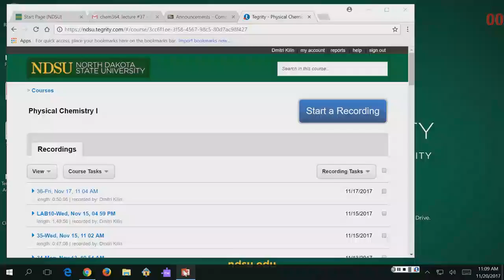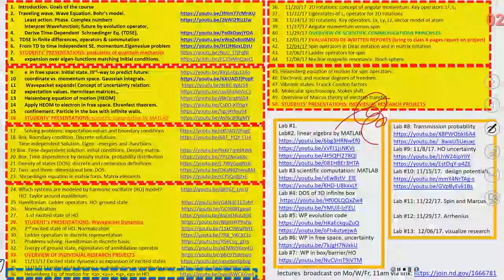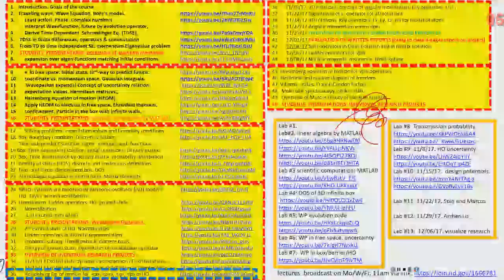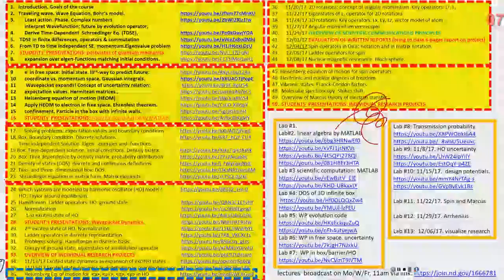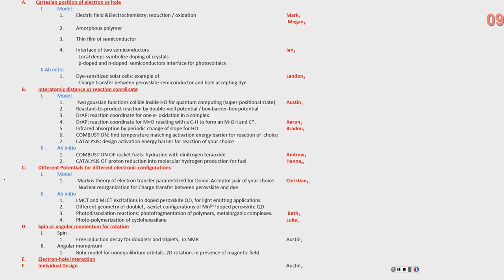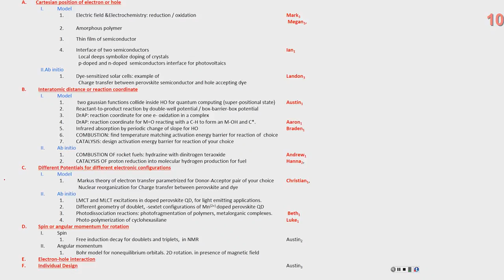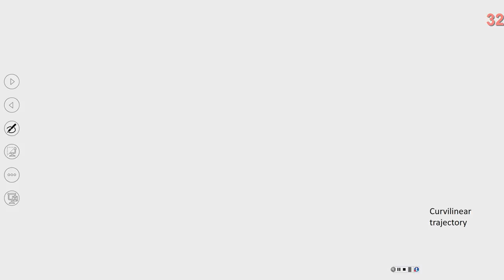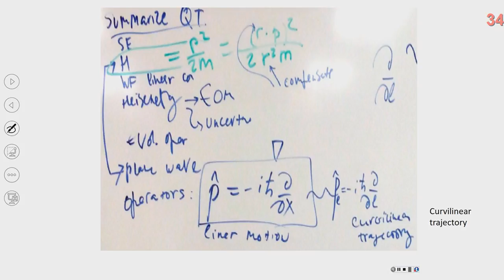CHEM364, lecture #37, mediaroom00